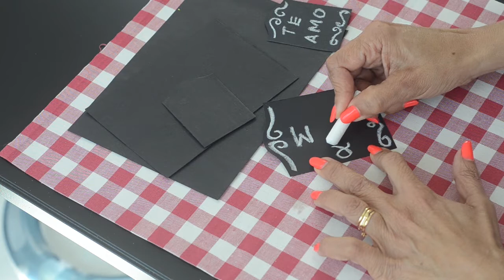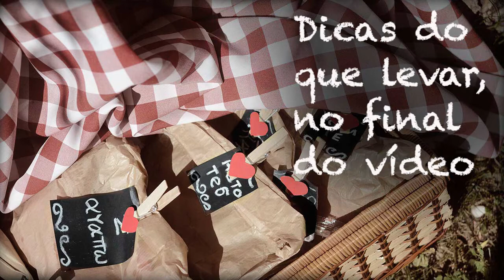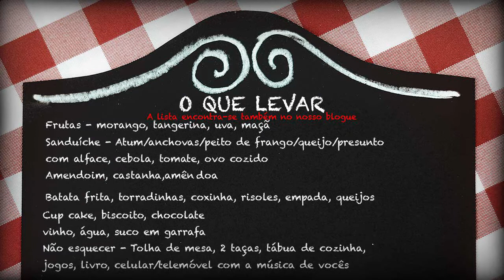Piquenique Romântico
Já pensou num Piquenique Romântico? Nesse vídeo ensinamos passo a passo a organizar um piquenique romântico  muito criativo e diferente.
Você vai aprender como fazer uma decoração romântica para o seu piquenique no parque, na praia ou em qualquer local. Damos dicas de como organizar um piquenique, o que levar num piquenique e todos os preparativos para que em sua cesta de piquenique não falte nada. Um lanche romântico com decoração romântica na medida certa para deixar qualquer namorado(a) encantado(a) com tantos mimos e coisas gostosas.Assista também:

A lista de materiais se encontra também no nosso blogue.

Músicas
1940's Slow Dance:  Maxwell/Media Right Productions
As We Go: The 126ers
Wigs: Riot